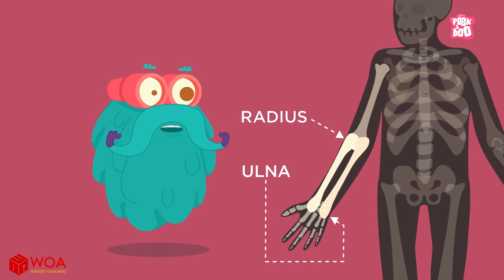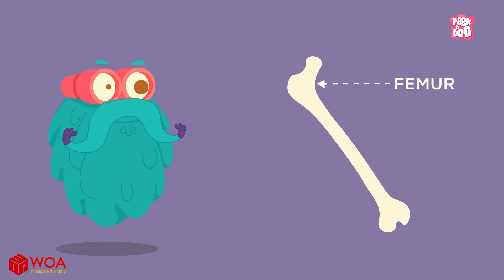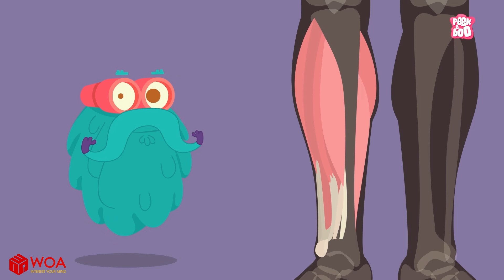Khám Phá Hệ xương: cấu tạo và chức năng của xương | Phim hoạt hình Hay Nhất 2020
tag
Chào mừng bạn đến với Hoạt Hình Khám Phá Khoa Học Cùng Dr.Binocs !
Có bao giờ anh ấy hỏi bạn "tại sao" nước biển lại mặn, "tại sao" lá lại xanh ... và nhiều câu hỏi tại sao?
Chà, Tiến sĩ Binocs sẽ giải thích cho bạn một cách giải trí!
Hãy chắc chắn xem video đầy đủ cho tất cả các câu trả lời cho câu hỏi tò mò của bạn!
Và để có một thế hệ tươi sáng hơn, chúng tôi hy vọng nội dung của chúng tôi có thể cung cấp các thông điệp hữu ích cho cộng đồng.
Về chúng tôi:
SCONNECT CO., LTD là đại diện hợp pháp được phép sử dụng nội dung từ chủ sở hữu
Để khai thác bằng tiếng Việt và phát triển nội dung này ở nhiều thị trường khác nhau.
Tiếp xúc:
CẢM ƠN ĐÃ XEM VÀ KHÔNG GIỚI THIỆU ĐỂ ĐĂNG KÝ